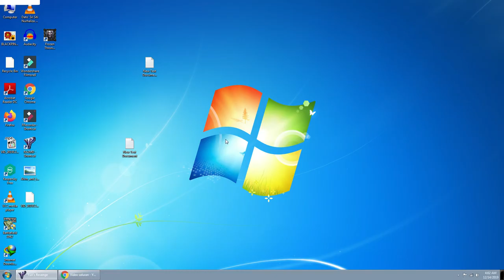red alert 2 campaign allied epi 1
red alert 2 campaign allied

Publishers EA Games
Developers Westwood Pacific
Release date 2001
Genre Strategy
Game rating
Custom FullCustom FullCustom FullCustom FullCustom Half4.4/5121 ratings
Game Description
Command & Conquer: Yuri’s Revenge, also known as Red Alert 2: Yuri’s Revenge is an expansion of the Real-time strategy game Command & Conquer: Red Alert 2. The game was developed by Westwood Studios and published by Electronic Arts in October 2001 as part of the Command and Conquer series. Yuri’s revenge begins just after the end of the Soviet-Allied war, starting from the premise that the Allies have already won, and Romanov sits in a London jail cell. As the Allies celebrate their victory, Romanov’s chief general Yuri is finalizing his plans. As the Allies were fighting against Romanov’s forces, Yuri, who had betrayed Romanov, was setting up his own army and setting up devices around the globe to mentally control the world’s population – the activation of these devices is imminent. At the last minute, an airstrike commanded by US President Michael Dugan barely manages to damage the device in San Francisco, allowing some commanders of the US military to escape the mind control. Fortunately, Albert Einstein has developed a machine to go back in time and uses it to stop Yuri.

Download Command & Conquer: Yuri’s Revenge
We might have the game available for more than one platform. Command & Conquer: Yuri’s Revenge is currently available on these platforms: